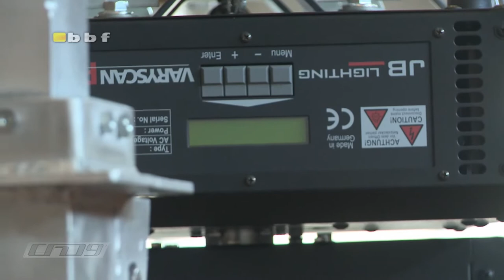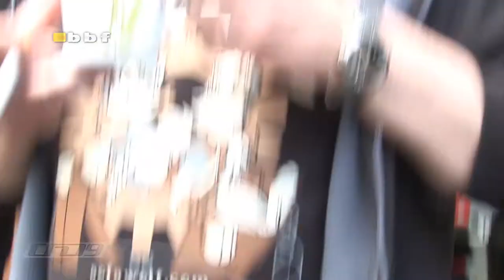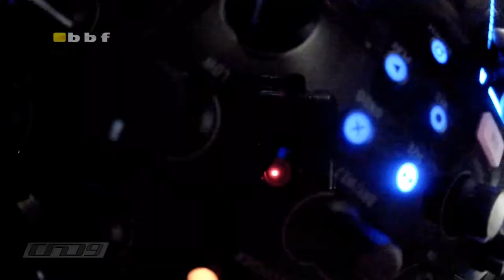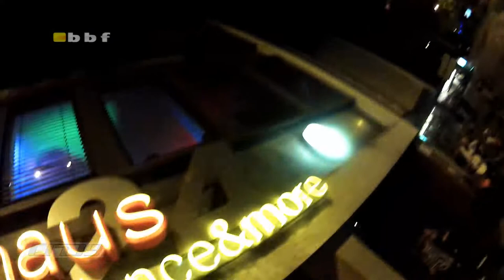Cologne Furdance 9 - Full Video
Another party in the Zeughaus, Cologne, Germany.